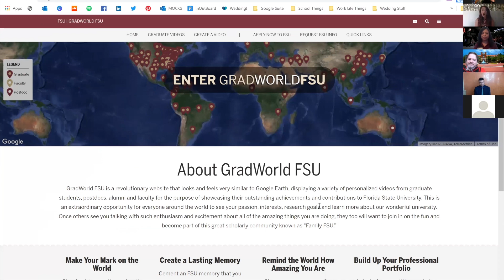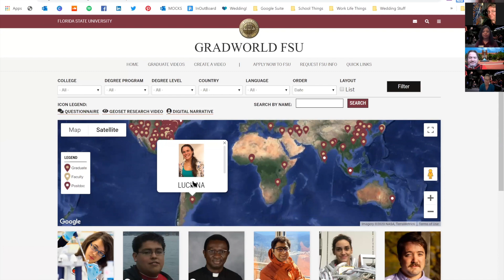Grad Student Sendoff Zoom